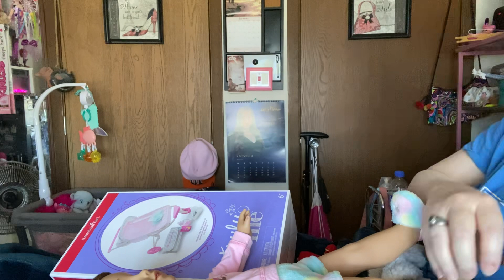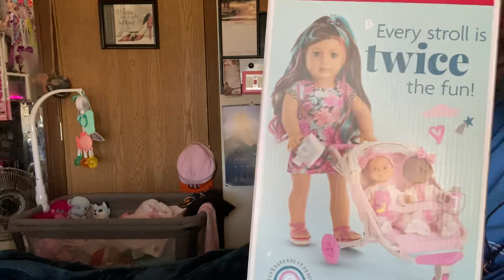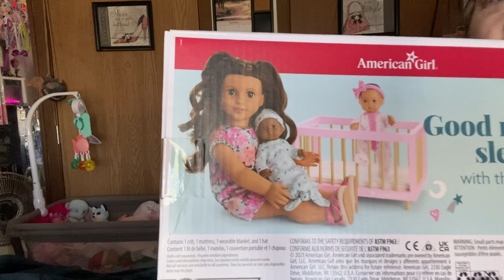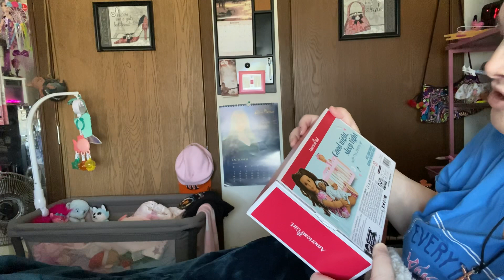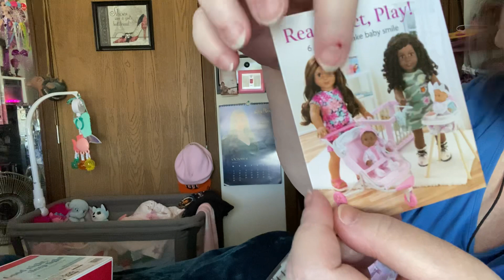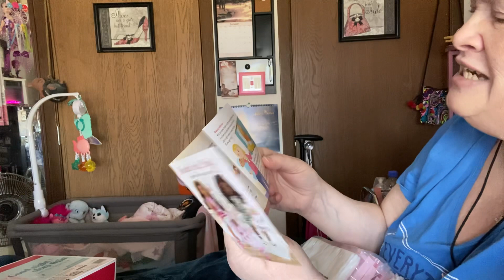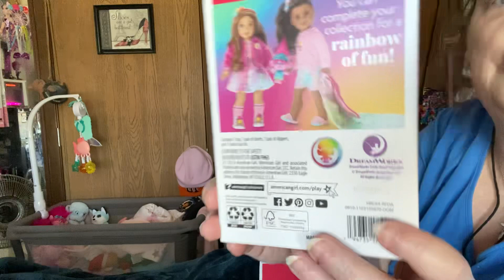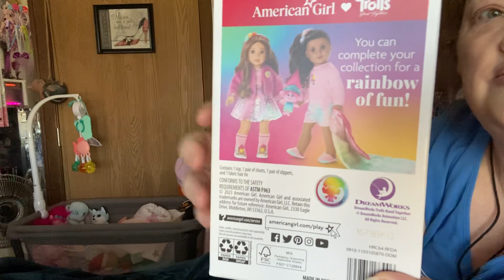American Girl Mail Call THIS IS FABULOUS